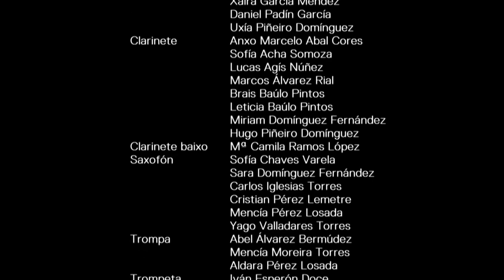Agrupación Músico Cultural de Ribadumia (IV Festival de Bandas de música infantís e xuvenís)